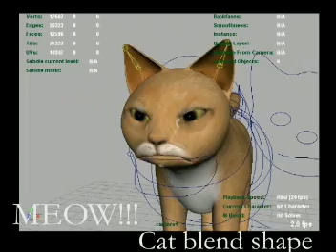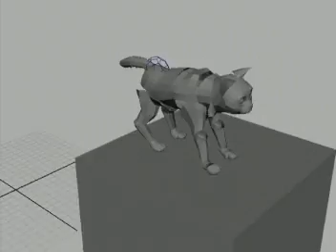Making of CATastrophe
Making of Tom & Jerry
By Magic Productions